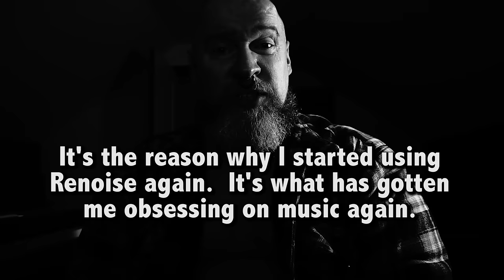I can't believe he's dead :(